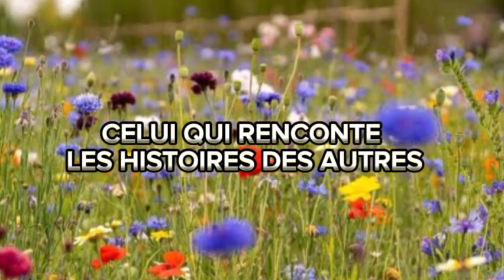PERSONNES A N'EST PAS CONFIÉS UN SECRET FACILEMENT | Ep. #13